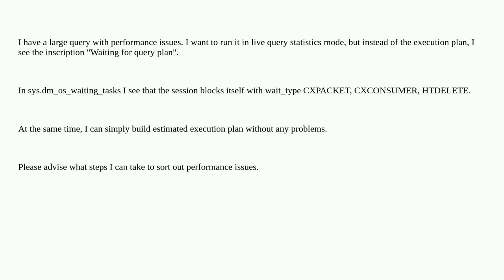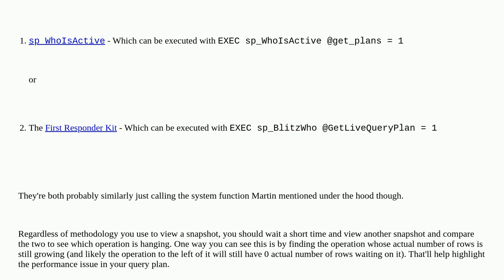Dba: Live query statistic is waiting for query plan forever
Live query statistic is waiting for query plan forever

A special thanks goes out to the awesome community

  optimization sql-server performance query-performance